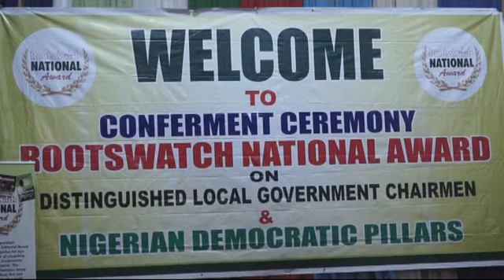SHENDAM COUNCIL CHAIRMAN MISKOOM ALEXANDER NANTUAM BACKS BEST 2022 AWARD BY ROOTS WATCH MAGAZINE.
Miskoom Alexander Nantuam, Chairman,Shendam Local Government Council has bagged an award of Best Grassroot developer of the year.
The honor, the the second for him, is  from the Rootswatch magazine.
Presenting the award,chief executive officer and Editor in chief Bayode Ojo said the annual recognition is meant to reward excellence at the grassroots level.

The annual award  organised by publishers of Rootswatch Magazine  according to Bayode Ojo is to generate fair competition for service delivery.
He said,the first step was a call for nomination on national radio and television stations.
Ojo said  nominees who emerge are published in daily newspapers for another round of endorsement  for the public to  nominate their preferred winner in each state of the federation in the various categories.

Receiving the award, Miskoom Alexander Nantuam said the recognition is  for hardwork and demands more work.
 more
He assured that his administration will remain focused by embarking on people centre projects.
Represented by Rowland Longs, Miskoom Alexander Nantuam said more is expected from him.

Miskoom Alexander Nantuam had in twenty twenty received a similar recognition from the same organization###.
   End